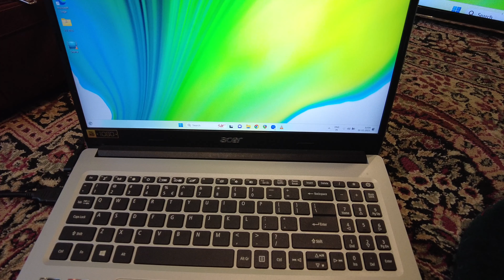S3: Inaugural Ceremony Of Higgly Piggly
Went to the super entertaining inauguration celebration of Higgly Piggly. Had Lots of Fun

Jai Guruji Shukrana Guruji